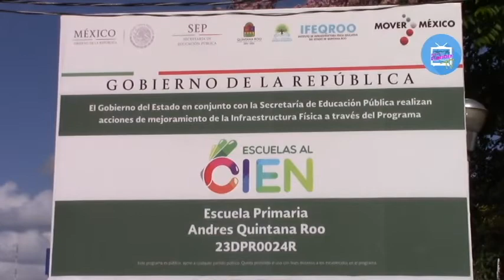Denuncian supuesto fraude en escuela de Chetumal